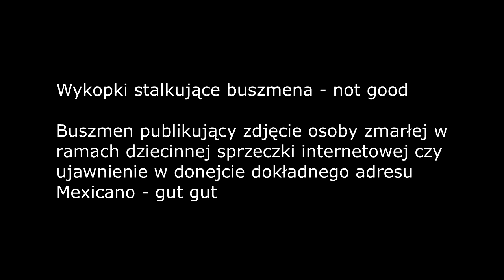Moralność buszmena na przykładzie uniwersum Szkolnej